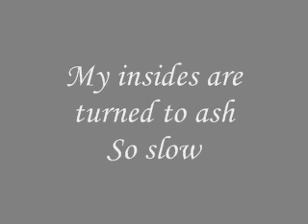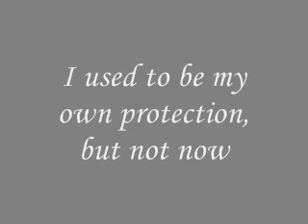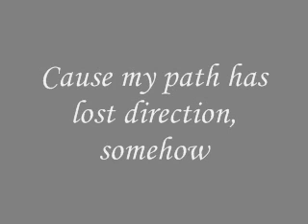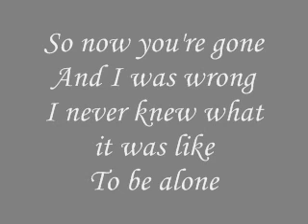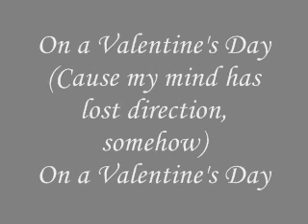Linkin Park - Valentines Day lyrics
Happy Valentines/Single Awareness Day :)